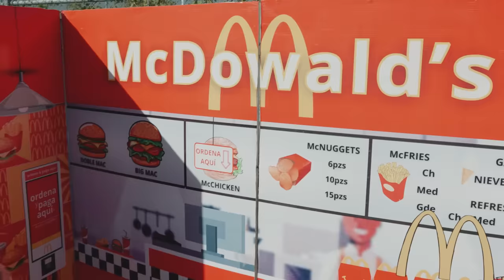ASÍ SE VIVIÓ NUESTRA REVELACIÓN DE SEXO DE NUESTRO SEGUNDO BEBÉ QUE VIENE EN CAMINO/MAYVE CASTRO‼️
ASÍ SE VIVIO UNO DE LOS MEJORES MOMENTOS DE MI VIDA MI SEGUNDA REVELACIÓN DE SEXO EN COMPAÑIA DE LAS PERSONAS IMPORTANTES DE MI ALREDEDOR 💙🩷‼️